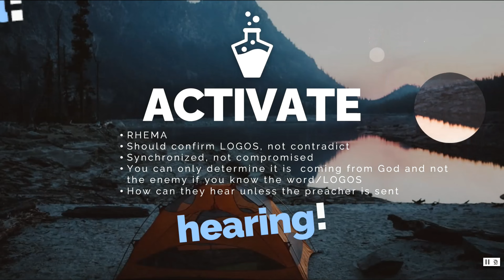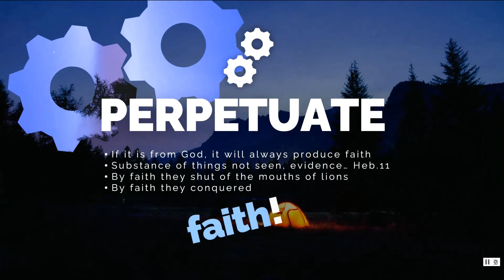3 STEPS TO VICTORY | Romans 10:17 | So then faith cometh by hearing, and hearing by the word of God.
(1) RECEIVE          -  Word of God
(2) ACTIVATE        -  Hearing
(3) PERPETUATE  -  Faith

Romans 10:17 (KJV) So then faith cometh by hearing, and hearing by the word of God.

Otherwise look into what God is saying through my video on Psalm 91 and Psalm 23 and you will be blessed)

Consequently, faith comes from hearing the message, and the message is heard through the word about Christ.

So faith comes from hearing, that is, hearing the Good News about Christ.

So faith comes from hearing, and hearing through the word of Christ.

Berean Standard Bible
Consequently, faith comes by hearing, and hearing by the word of Christ.

Berean Literal Bible
So faith is from hearing, and hearing through the word of Christ.

So faith comes from hearing, and hearing by the word of Christ.

Amplified Bible
So faith comes from hearing [what is told], and what is heard comes by the [preaching of the] message concerning Christ.

Christian Standard Bible
So faith comes from what is heard, and what is heard comes through the message about Christ.

So belief cometh of hearing, and hearing by the word of Christ.

Aramaic Bible in Plain English
Therefore faith is from the hearing ear, and the hearing ear is from the word of God.

No one can have faith without hearing the message about Christ.

Douay-Rheims Bible
Faith then cometh by hearing; and hearing by the word of Christ.

Good News Translation
So then, faith comes from hearing the message, and the message comes through preaching Christ.

International Standard Version
Consequently, faith results from listening, and listening results through the word of the Messiah.

Literal Standard Version
So then faith [is] by a report, and the report through a saying of God,

New American Bible
Thus faith comes from what is heard, and what is heard comes through the word of Christ.

NET Bible
Consequently faith comes from what is heard, and what is heard comes through the preached word of Christ.

So faith comes from what is heard, and what is heard comes through the word of Christ.

New Heart English Bible
So faith comes by hearing, and hearing by the word of Christ.

Weymouth New Testament
And this proves that faith comes from a Message heard, and that the Message comes through its having been spoken by Christ.

World English Bible
So faith comes by hearing, and hearing by the word of God.

Young's Literal Translation
so then the faith is by a report, and the report through a saying of God,

Facebook message m.me/faithNIBBLES